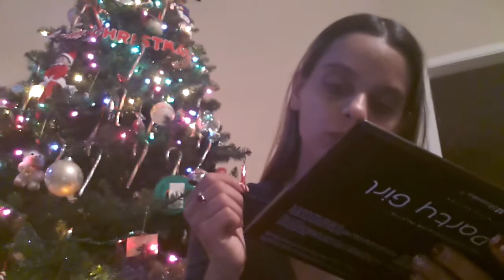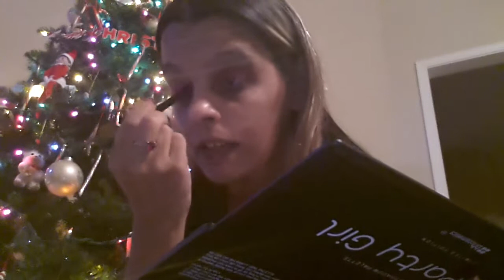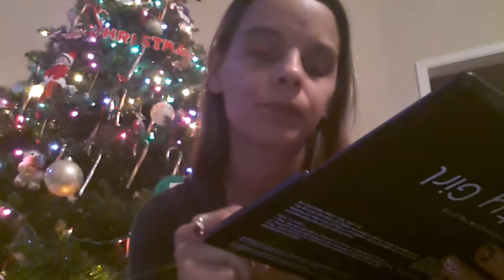Chit Chat GRWM & Mini Ulta Haul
Hello everyone apologies for the long video hope you enjoy and have a great day